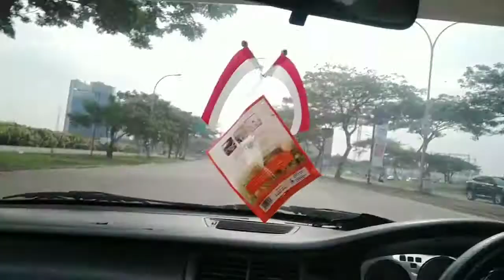Arif Toge Test Drive Civic Genio Churut